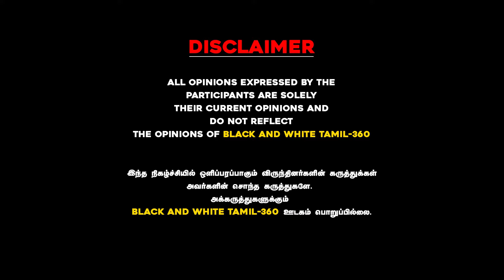அண்ணாமலைக்கு ஜூன் -4 மகிழ்ச்சியா? 272-ஐ தொடமாட்டாரா மோடி..? பந்தயத்துக்கு ரெடி! ஷெல்வி அதிரடி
அண்ணாமலைக்கு ஜூன் -4 மகிழ்ச்சியா?

272-ஐ தொடமாட்டாரா மோடி..?
பந்தயத்துக்கு ரெடி!
ஷெல்வி அதிரடி